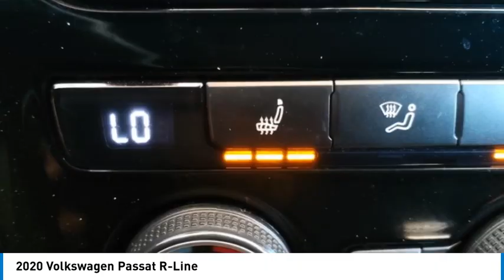2020 Volkswagen Passat Decatur TX 142908A1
2020 Volkswagen Passat R-Line

2111 US HWY 287 South

Don't miss this 2020 Volkswagen Passat. It's equipped with great features. You'll want to take this vehicle home. Make a great choice today.